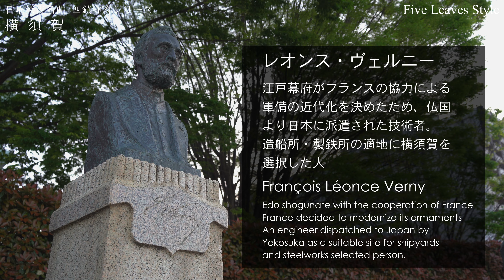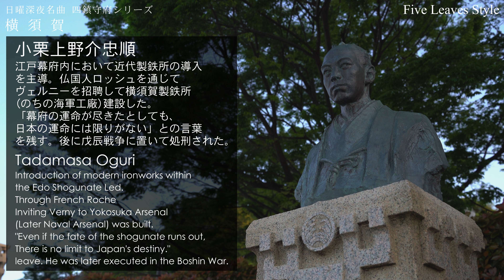【日曜深夜名曲 vol.269】横須賀・ヴェルニー公園 (神奈川県横須賀市) 日本遺産 ４鎮守府シリーズ | 双頭の鷲の旗の下に (海上自衛隊 東京音楽隊･横須賀音楽隊)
Japan Heritage　Former Japanese Naval Base Series, Yokosuka
BGM Under the double-headed eagle (by JMSDF Band, Tokyo & Yokosuka)

今週より４週連続で旧日本海軍四鎮守府シリーズを始めます。第一弾は横須賀鎮守府(神奈川)で撮影地はヴェルニー公園。日本海軍の発祥の地です。

〇BGM
双頭の鷲の旗の下に (1880年代)
作曲 Composer ヨーゼフ・フランツ・ワーグナー Josef Franz Wagner  (1856～1908)
演奏
海上自衛隊 東京音楽隊

Fleet Activities, Yokosuka U.S. Naval Base

〇Equipment
SONY A7Ⅲ